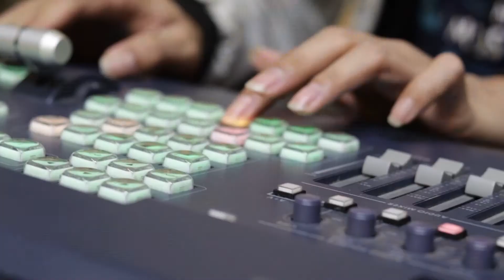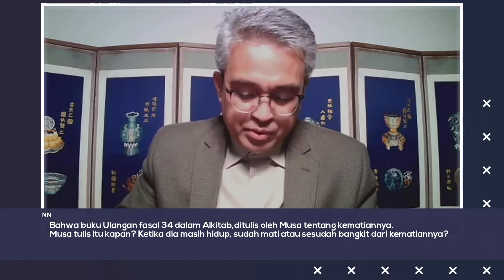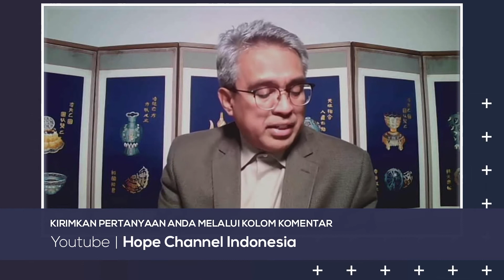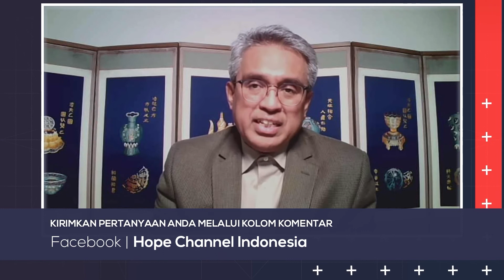Ulangan 34 menuliskan kematian Musa. Musa menulis itu kapan? sesudah atau sebelum kematiannya?